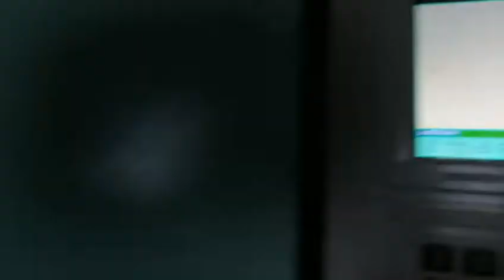2022年8月6日